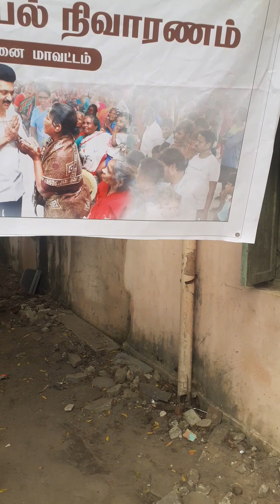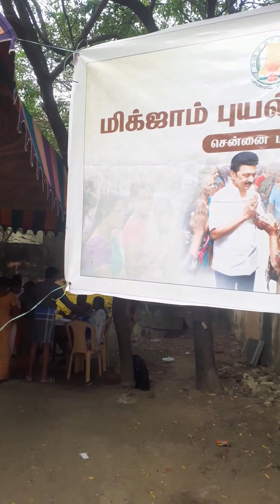RATION கார்டு இல்லாதவர்கள் எப்படி வெள்ள நிவாரண நிதி பெறுவது 👉 || HOW TO GET FLOOD RELIEF FUND 👍